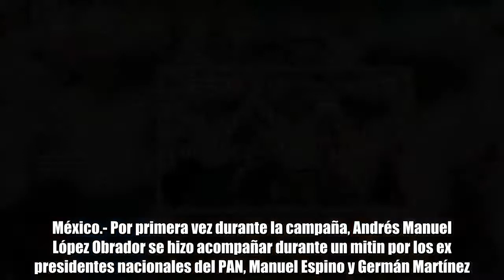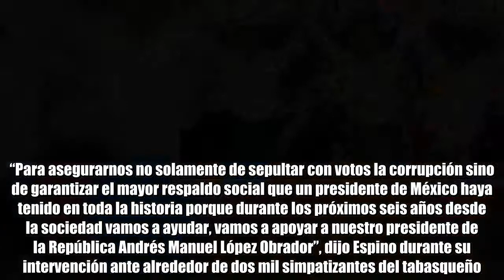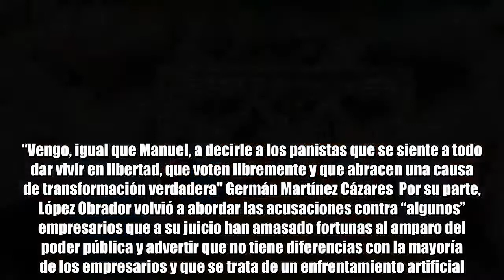AMLO nombra a Manuel Espino coordinador con organizaciones sociales y civiles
Andrés Manuel López Obrador Foto propiedad de: Saúl López / Cuartoscuro  Manuel Espino aceptó el nombramiento para "garantizar el mayor respaldo social que un presidente de México haya tenido en toda la historia". México.- Por primera vez durante la campaña, Andrés Manuel López Obrador se hizo acompañar durante un mitin por los ex presidentes nacionales del PAN, Manuel Espino y Germán Martínez. En Puerto Progreso, Yucatán, el abanderado por la coalición Juntos Haremos Historia, nombró a Espino Barrientos, actual líder de Movimiento Grupo 5, coordinador de su campaña con las organizaciones sociales y civiles.   “Para asegurarnos no solamente de sepultar con votos la corrupción sino de garantizar el mayor respaldo social que un presidente de México haya tenido en toda la historia porque durante los próximos seis años desde la sociedad vamos a ayudar, vamos a apoyar a nuestro presidente de la República Andrés Manuel López Obrador”, dijo Espino durante su intervención ante alrededor de dos mil simpatizantes del tabasqueño.  También tomó la palabra Germán Martínez, a quien López Obrador calificó como un “extraordinario abogado”. “Los de enfrente quieren un gerente, nosotros queremos un presidente, yo no quiero para mis hijos un gerente que administre los privilegios desde el poder, yo quiero para mis hijos y tengo cuatro, un presidente que gobierne para todos sin distingo”, arengó el ex panista. Martínez Cázares también aprovechó para decir a los militantes del PAN que “se siente a todo dar vivir en libertad”.  “Vengo, igual que Manuel, a decirle a los panistas que se siente a todo dar vivir en libertad, que voten libremente y que abracen una causa de transformación verdadera" Germán Martínez Cázares  Por su parte, López Obrador volvió a abordar las acusaciones contra “algunos” empresarios que a su juicio han amasado fortunas al amparo del poder pública y advertir que no tiene diferencias con la mayoría de los empresarios y que se trata de un enfrentamiento artificial. “Hay algunos que tienen intereses económicos y políticos y están provocando este enfrentamiento que yo les diría artificial, es parte de la propaganda en contra nuestra (…) el que invierte el que genera empleos el que apoya el desarrollo del país y lo hace de manera honrada merece respeto”, dijo en entrevista con medios locales y nacionales y dejó abierta la posibilidad de reunirse con “todos” los grupos empresariales.